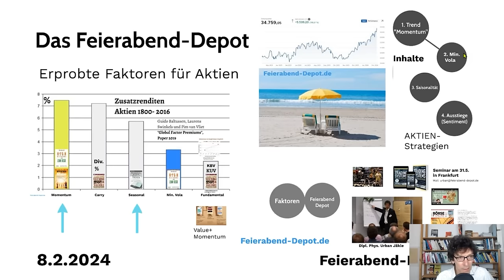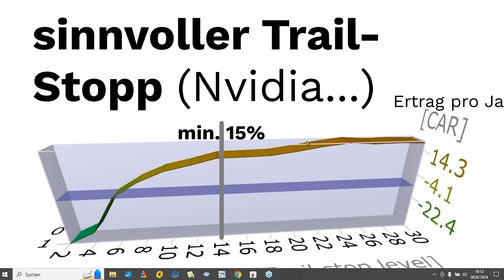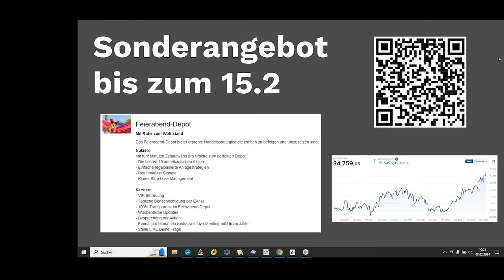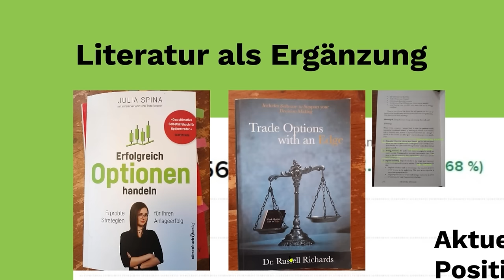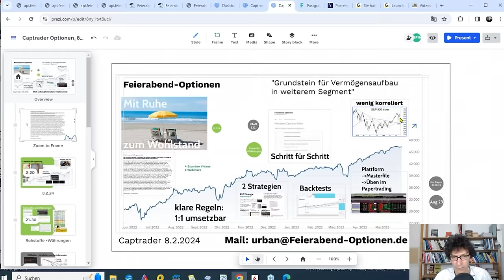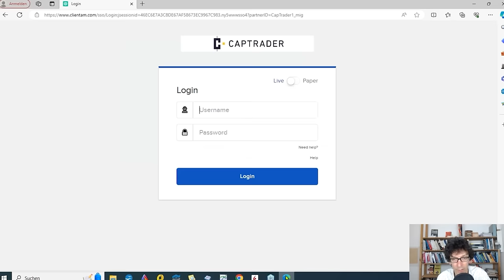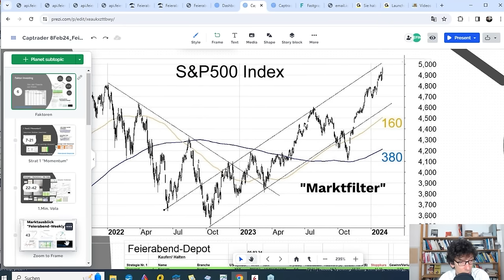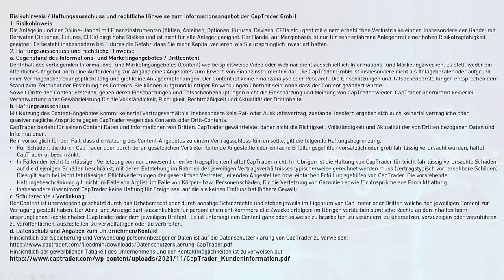Aktien und Optionen, Webinar vom 8.2.2024: "Strategien die funktionieren"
Feierabend-Depot:
erster Monat 4,90 Euro, danach 49 Euro, monatlich kündbar.
Neuer Options-Videokurs, real gehandelt, hier bestellen:
0:00 Einleitung
1:05 Feierabend-Depot: Aktuelle Performance
2:14 Faktoren für überdurchschnittliche Renditen, Literatur
6:13 Momentum: Gewinner oder Verlierer kaufen?
8:55 Gute Parameter für Momentumaktien
14:06 Niedrige Schwankungen sind wichtig
16:11 Aktuelle Beispiele
19:22 Backtest Ergebnisse
20:55 Frage zu Earnings
26:48 Was ist alles im Feierabend-Depot enthalten?
28:08 Strategie für Optionen
28:46 1:1 umsetzbar mit Captrader
31:46 Zwei gute Bücher zu Optionen
36:08 Optionsdepot: Aktuelle Positionen
41:40 Vorstellung des Optionen-Videokurs: was ist drin?
44:24 Frage zu Silber
45:33 Stillhalter-Geschäft: neue Mode?
48:28 Broker früher vs. heute
49:16 Frage zum Feierabend-Depot
55:00 Short Strangles auf Indizes oder auf ETFs besser?
57:30 Wann kommt ein Signaldienst für Optionen?
1:01:15 Optionskurs nur gut für Anfänger?
1:03:00 Was macht das Feierabend-Depot in Rückgang-Phasen?
1:06:15 Fragen zu fundamentalen Kriterien
1:07:56 Kontogröße für die Optionsstrategien?
1:09:25 Welche Aktien würde ich heute veroptionieren? Beispiel CRWD
1:13:10 realistische Performance: Marginauslastung wichtig
1:15:38 Optionen auf Rohstoffe
1:16:42 Kontakt per Mail

Die bereitgestellten Informationen und Daten dienen ausschließlich Informationszwecken. Es stellt keine Aufforderung zum Kauf oder Verkauf irgendeines Wertpapiers oder eines Derivates dar. Der Kauf von Aktien, Optionen und Derivaten ist mit hohen Risiken behaftet.

Die in den hier vorliegenden Seiten enthaltenen Analysen basieren auf allgemein zugänglichen Informationen und nicht auf vertraulichen Informationen, die dem Herausgeber zugegangen sind. Der Herausgeber erachtet diese den Prognosen zugrundeliegenden Informationen als zuverlässig, macht jedoch keine Zusicherungen betreffend deren Genauigkeit und Vollständigkeit.